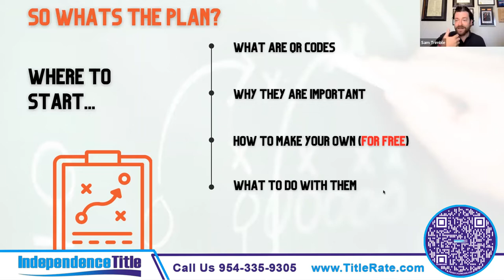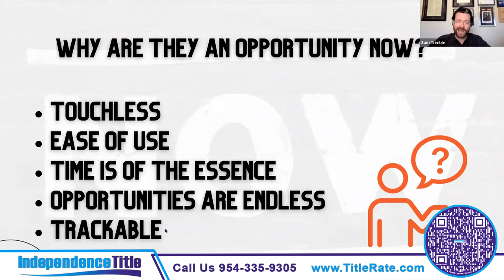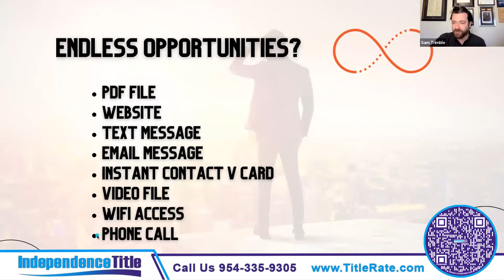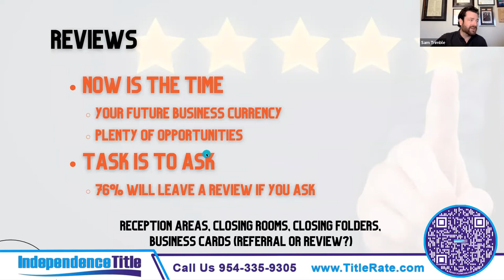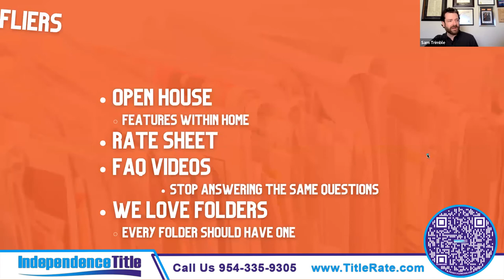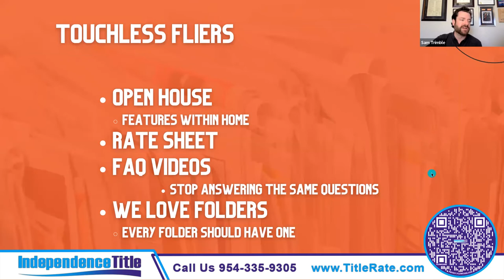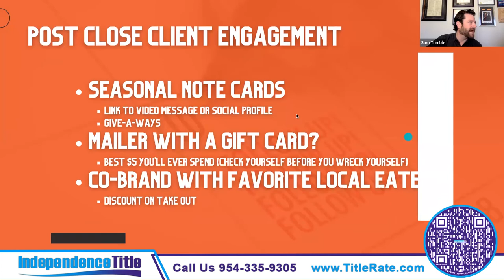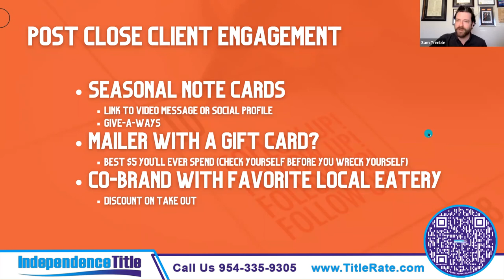Here's The Secret to Leverage QR Codes to Streamline and Grow Your Business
Unlock the Power of QR Codes to Streamline and Grow Your Business! 🚀💼 Discover the secret to leveraging QR codes for maximum efficiency and growth. Join us as we explore innovative ways to integrate QR technology into your marketing, sales, and customer service strategies. From contactless payments to instant access to information, QR codes offer endless possibilities to enhance the customer experience and drive business success. Don't miss out on this essential guide to unlocking the full potential of QR codes in your business!